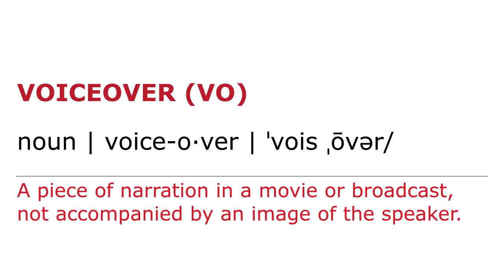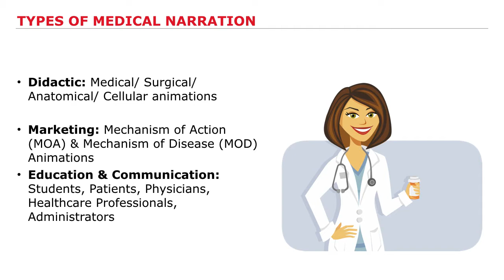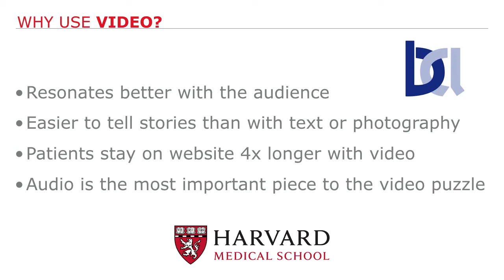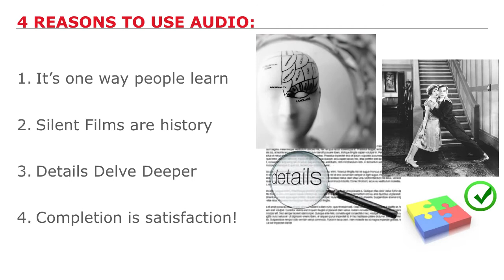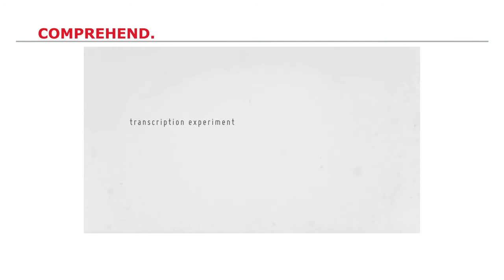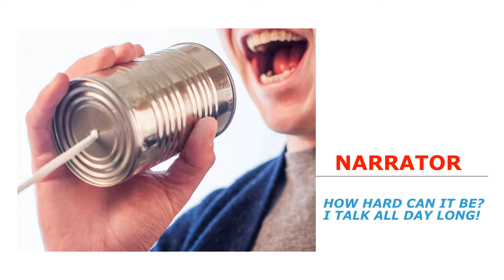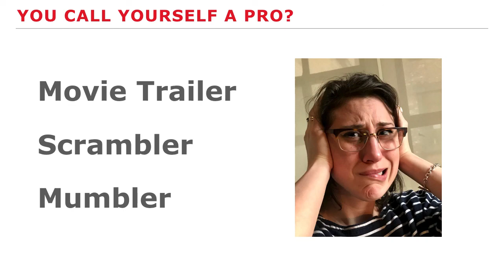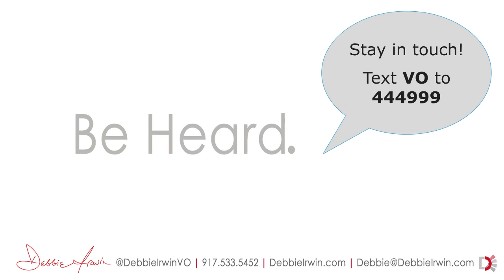Medical Narration Tutorial - Narrated by Debbie Irwin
Why use audio in your video presentations? Ted-style talk given at conferences and universities titled "Medical Narration: Is it Icing on the Cake?" explores this topic and makes the case for the use of professional voiceover artists/narrators to communicate your story.
Some of the audiences I've had the pleasure of speaking to are Yale University's MedX students, the Association of Medical Illustrators, and the University of Illinois Biomedical Visualization Graduate students.